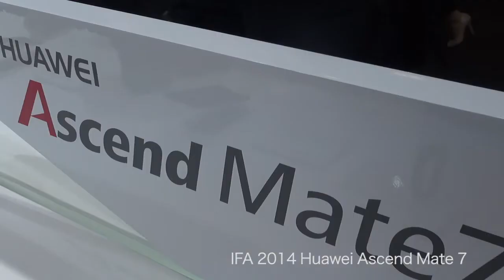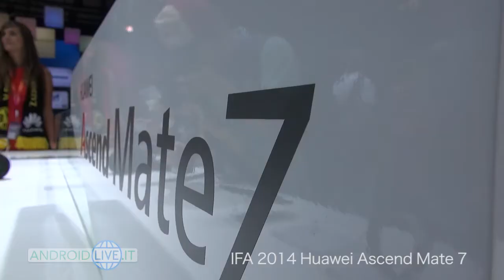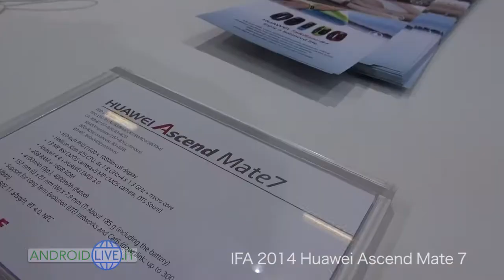Huawei Ascend Mate 7 Anteprima IFA 2014 ITA da AndroidLive.it HD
Il colosso cinese ha voluto esagerare cercando di sorprendere tutti con i suoi due smartphone, in questo caso parliamo del Huawei Ascend Mate 7. Ecco le nostre impressioni, in italiano ovviamente.